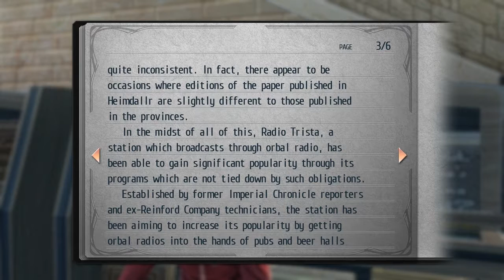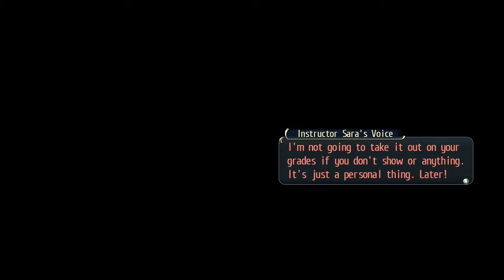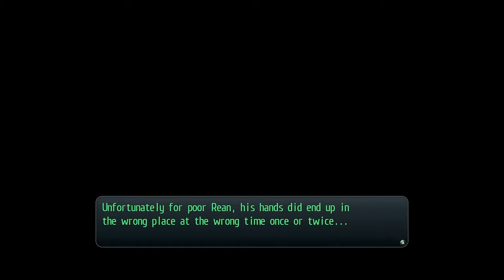Legend of Heroes: Trails of Cold Steel PC part 59 (Morning Tasks: August)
New day, and new tasks to complete, let's be on our way!

We get to test Angie's bike again, annnnd do a semi-hidden sidequest with Sara, this time the girls are going to be taking in those hardcore swimming lessons since Sara got salty about our swimming lessons last month, ha ha.